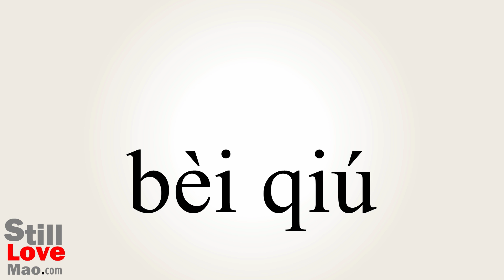How to Say Jailed in Chinese